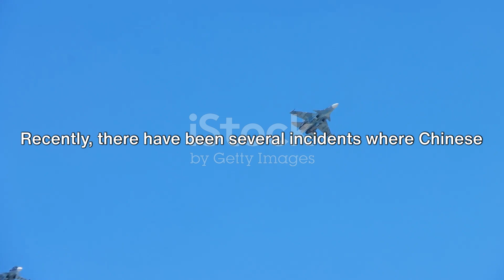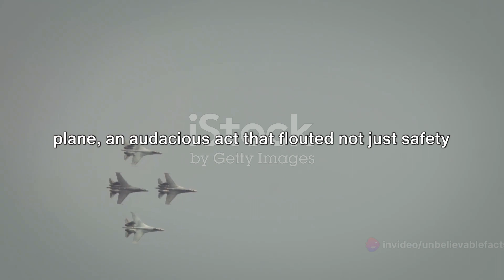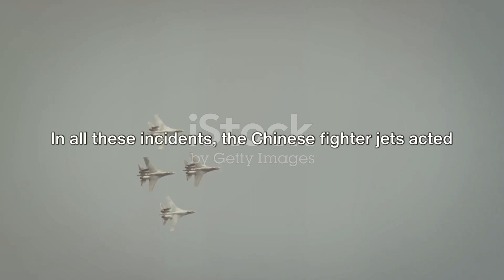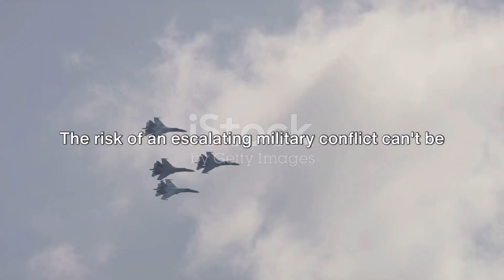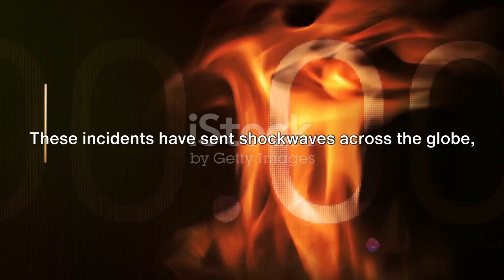Three clips of Chinese Fighter jets aggressively harass U S planes in South China sea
In this video, we dive into the recent incidents of Chinese fighter jets aggressively harassing US planes in the South China Sea. Delve into the reported encounters and explore the implications of these events. Please remember that the information presented is based on reported incidents and not on confirmed facts.

OUTLINE:

00:00:00 The Rising Tensions
00:01:06 The Incidents Detailed
00:02:52 The Global Implications
00:04:26 Wrapping Up